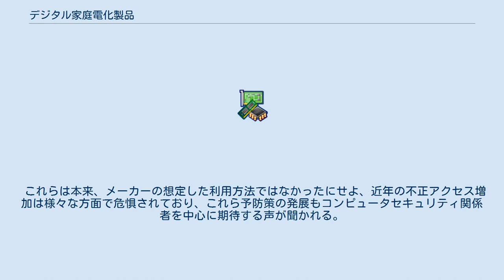デジタル家庭電化製品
デジタル家庭電化製品（デジタルかていでんかせいひん）とは、家庭用電気機械器具（以下、家電製品とする）のうち、デジタル関連の技術を使用したもの。
略称は、デジタル家電。
スマートフォンの普及に伴い、同様の概念としてスマート家電との呼称を用いる場合も散見される。
 当初は地上波デジタル放送やインターネットに対応して情報のやりとりを行う家電製品を指していた。
そのため情報家電（じょうほうかでん）と同一視されており、ユビキタス関連などでも使用されていたが、その後はデジタルカメラや携帯電話など、デジタル関連の技術を利用したハイテク家電製品一般を指すようになっていく。
 今日ではデジタル技術は生活の至る所に見出され、逆にデジタル技術に全く関係しないアナログないしローテク製品の方が少数化しているといった事情すら見られる。
デジタル技術を応用した家庭向けの製品は近年増大傾向にあり、これらは一般に操作の簡便性を目指した物でもあるため、複雑な電子技術の応用製品だとは意識されずに利用されている。
その多くは電子技術や集積回路の発達と普及とにより、ダウンサイジングと低価格化が進んでおり、これも一般に普及する一助ともなっている。
 その一方で一般家庭にも、着実にコンピュータネットワークとの接続を意識した情報家電は普及を見せており、将来的にはホームオートメーションが目指した、家電製品を含めた住宅内の環境を一括管理できるシステムの発展も期待され、愛知万博でも企業出展で、それらを意識した展示が見られた。
 この語の定義ではあるが、情報家電とデジタル家電の境界がやや曖昧であるものの、一般にはデジタル技術以前には存在していなかったか、あるいはデジタル技術を取り込むことでまったく別の物へと大幅に機能が変化した家電製品群を指すものといえよう。
 情報処理技術が応用され、コンピュータネットワーク対応機能を持つ家電製品（情報家電）の源流には、1984年より提供されたキャプテンシステムが挙げられよう。
キャプテンシステム自体は余り普及せずにひっそりとキャプテン端末が公共施設などの片隅に設置されていた程度で、一般の認識率は低い物であったが、これらでは電話回線を利用し、テレビを端末としたサービス提供も想定されていた。
 情報家電に関しては、一頃は含むように見なされたデジタルカメラや携帯電話といった製品には意識して用いられない傾向もみられ、コンピュータネットワークに接続する事を前提とする家電製品を指すようになっている。
一方のデジタル家電は、単純にデジタル化（符号化とも）技術が利用された家電製品とみなされている。
 ただ携帯電話も、一般に普及する過程で通信内容のデジタル化と平行して、電子メールやWebブラウザといった機能、あるいは携帯情報端末やデジタルオーディオプレーヤーといった、ネットワークへの接続機能があるにもかかわらず、情報家電としては意識されない傾向も見受けられ、一部曖昧な区分となっている。
 語の使用は、日本で一般家庭にもインターネットの利用やパーソナルコンピュータが爆発的に普及した1998年頃からである。
これらでは、まずパソコンが家庭への普及率向上から、一般家庭に普及した電化製品であるとして、デジタル家電ないし情報家電だと表現されていた。
 しかしその後、上に述べたように情報家電とデジタル家電の分離が発生している。
なお近年では洗濯機や炊飯器、あるいは電子レンジのような白物家電にもデジタル技術が応用された製品が主流ではあるが、これらは衣服を洗濯したり・飯を炊いたり・食品を温めたりといった基本的な機能には明確な違いが無いため、余り意識してデジタル家電だとは表現されない。
 だが白物家電の中には、一部安否確認機能付き電気ポットのように情報家電化した製品も見られる。
三洋電機などの家電メーカーは2000年代より、コインランドリーの洗濯機や電子レンジ、更には冷蔵庫やレンジなどをインターネットに接続させた製品も発売しており、この辺りは情報家電として認識されている。
 なお同語に先行する概念として、主に娯楽に供する家電製品としての娯楽家電と呼ばれる分野がある。
この中に、デジタル技術や情報処理技術を応用した物も登場するようになり、これらは情報娯楽家電ないしデジタル娯楽家電と呼ばれるものが見られる。
（→娯楽家電を参照） これらでは、デジタル化の恩恵をもっとも顕著に受けた分野として、音響機器が挙げられよう。
アナログレコードからコンパクトディスク（CD）へと変化した録音の媒体は、記録メディアの耐久性と...